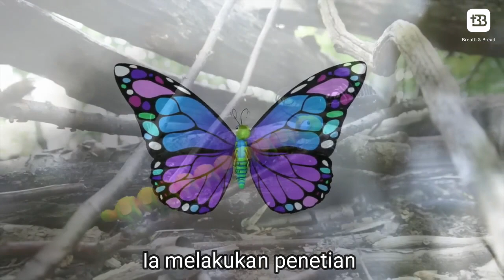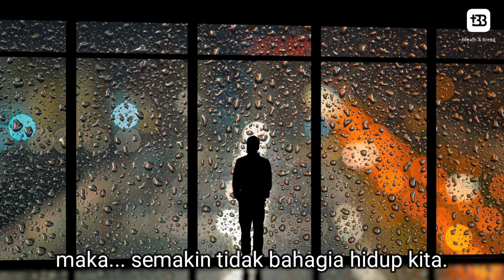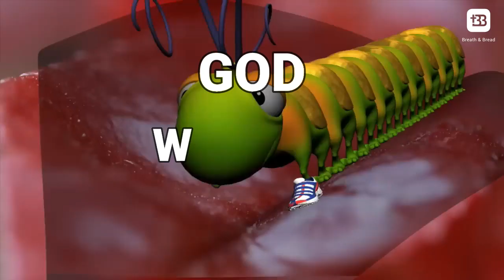Kerelaan Berbagi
Seekor ulat yang kelaparan terdampar di tanah tandus. Dengan lemas ia menghampiri pohon mangga sambil berkata: Aku lapar, bolehkah aku makan daunmu? Pohon mangga menjawab: Tanah di sini tandus, daunku pun tidak banyak. Apabila kau makan daunku nanti akan berlubang. Selain tidak kelihatan cantik lagi, lalu aku mungkin akan mati kekeringan. Tapi, baiklah, jika engkau kelaparan, kau boleh naik dan memakan daunku. Mungkin hujan akan turun dan daunku akan tumbuh kembali.